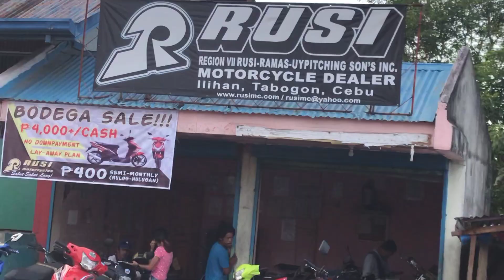SIMPLENG MUKBANG PARA SA BIRTHDAY NI PAPA🎉🎁❤️